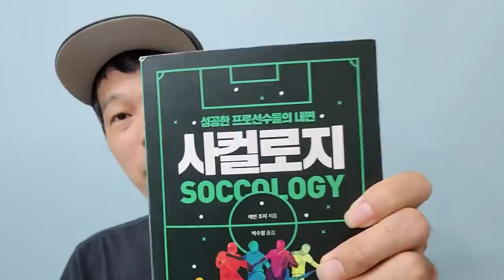가장 치열한 세계에서 살아남는 멘탈을 배우다